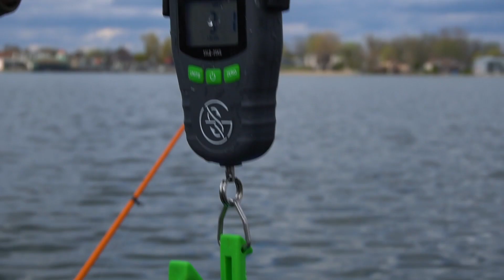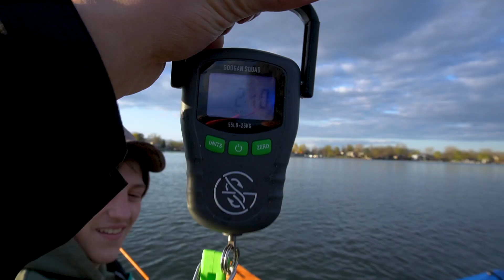Catching His NEW PB Largemouth BASS!!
If you need some help with school go and check out MayDay educational services for all your tutoring and mentoring needs!!

What I use to Film:
Sony a6100➡️
What I use to edit:
My Backpack:
My Rods and Reels:
Lews Mach Crush Casting Combo➡️
Lews Carbon Fire Casting Combo➡️
Ugly stick GX2 spinning combo➡️
Abu Garcia black max casting reel➡️
Shimano Sedona 1000 spinning reel➡️
My Favorite Baits to use:
Texas rig:
Off-set hook➡️
bullet weight➡️
Yum Dinger➡️
Ned Rig➡️
Ned Rig Worm➡️
Chatter bait➡️
Lipless crankbait➡️